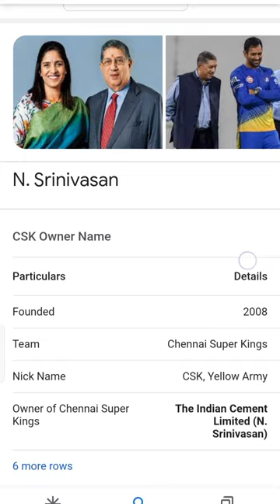N. Srinivasan owner of csk